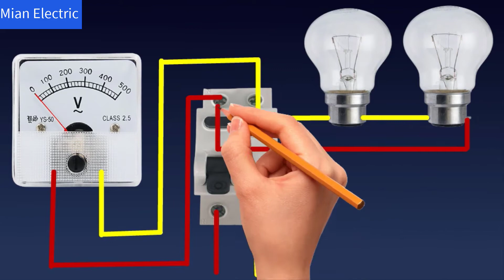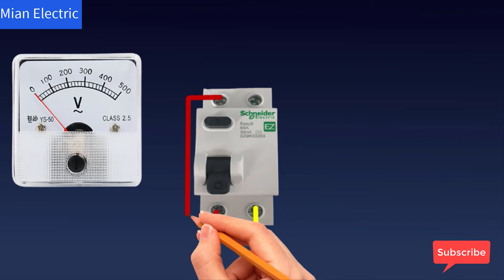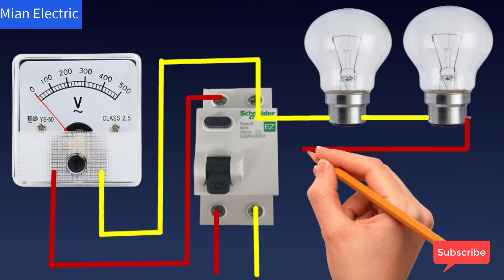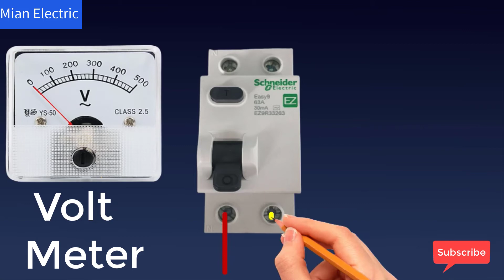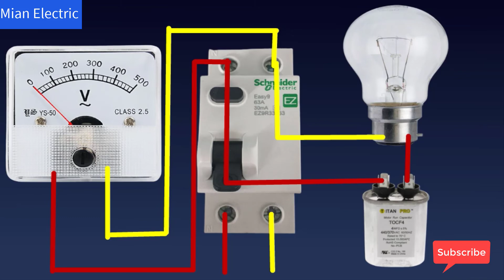One 100 Watt Bulb Two-Phase Test Lamp Wiring || How to Make 440 Voltage Test lamp |Electric Test Lam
Assalam-o-Alaikum
Hi
Friends
One 100 Watt Bulb Two-Phase Test Lamp Wiring
How to Make a 440 Voltage Test lamp
electric test lam